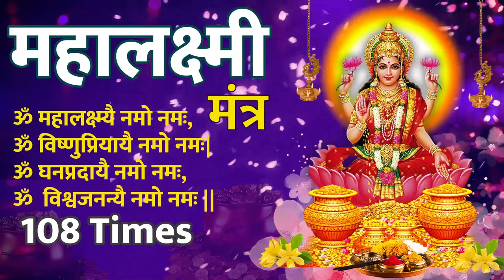Om Mahalakshmai Namo Namah Om Vishnu Priya | विष्णु लक्ष्मी महा मंत्र | Mahalaxmi Mantra x108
महालक्ष्मी का चमत्कारी धनप्राप्ति महालक्ष्मी मंत्र | Mahalakshmi Mantra : OM MAHALAKSHMAI NAMO NAMAH

OM VISHNUPRIYAYAI NAMO NAMAH
OM DHANPRADAYAI NAMO NAMAH
OM VISHWAJANANYAI NAMO NAMAH

Diwali 2024 Lakshmi Puja Special धनतेरस विशेष | दिवाली स्पेशल लक्ष्मी मंत्र | Diwali 2023 Lakshmi Puja Special | महालक्ष्मी मंत्र - Laxmi Mantra 108 Times | Om Mahalakshmai Namo Namah | Mahalakshmi Mantra 108 Times | Laxmi Mantra Jaap | Lakshmi Puja Special

श्री स्वामी समर्थ🙏 🌹अशक्य ही शक्य करतील स्वामी🌹
आपल्या Bhakti vision  - मराठी चॅनल वर आपले स्वागत आहे.

◆जय श्री स्वामी समर्थ ◆जय श्री दत्तगुरूं ◆ जय श्री स्वामी समर्थ ◆जय श्री दत्तगुरूं ◆जय श्री स्वामी समर्थ ◆जय श्री दत्तगुरूं ◆जय श्री स्वामी समर्थ ◆जय श्री दत्तगुरूं ◆जय श्री स्वामी समर्थ

Bhakti vision leads you to the best devotional tracks.

There Is A Wide Range Of Aarti, Shlok, Bhajan, Chalisa, Mantra, Jaaps Stotra , Katha Aarti's,  Mantras, Meditation Chants, Jaap, Shlokas,
,Many More Bhajan. And Devotional Songs Which Will Take You Beyond The World Of Bhakti. The Content Will Be Useful And Soothing At All Times Of The Day And In The Different Prahars When You Want To Listen To.

Connect with the Divine and with all beings around you.

Bhakti vision promises of the best of the spiritual world, leading you to spiritual path and the inner most divine Peace.